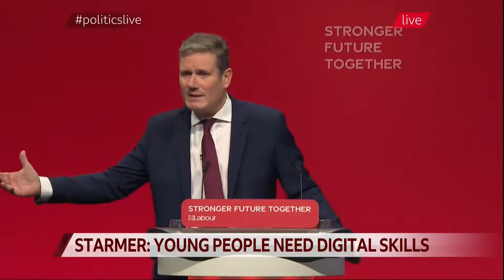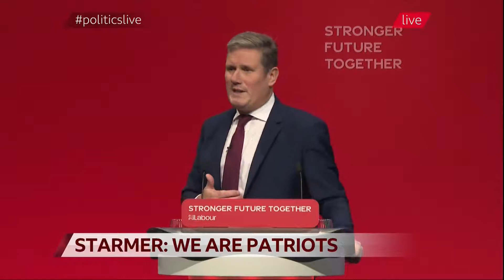Labour Party Conference 2021: Keir Starmer full speech (29Sept21)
Labour Party leader Keir Starmer gives his full excessively long speech to the party conference.

Recorded from BBC2 HD, Politics Live, 29 September 2021.